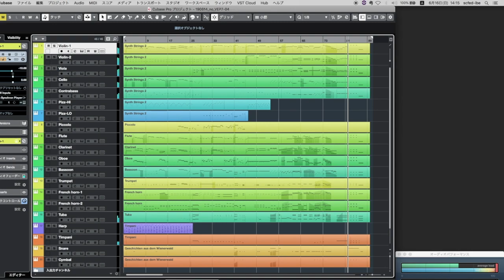検証１：VIENNA ENSEMBLE PRO 7を使用せず、DAWだけで全ての音源を再生した場合のCPUパフォーマンス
記事はこちら↓「検証!! VIENNA ENSEMBLE PRO 7を使うとDAWのパフォーマンスはどのくらいUPする！？」